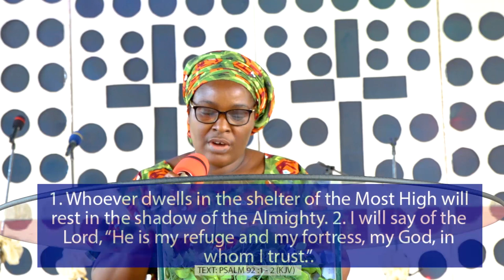MIDWEEK SERVICE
MIDWEEK SERVICE 6TH MAY, 2020